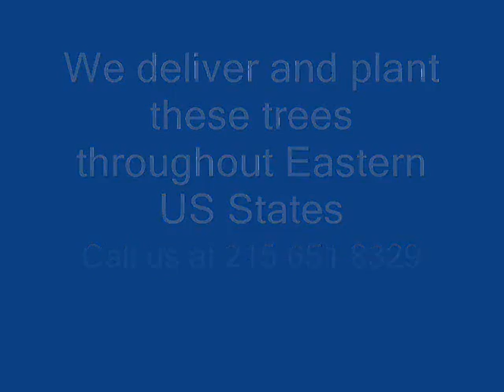Growth Rate of Leyland Cypresses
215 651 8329 Growth Rate of Leyland Cypresses See how fast tis tree really grows...